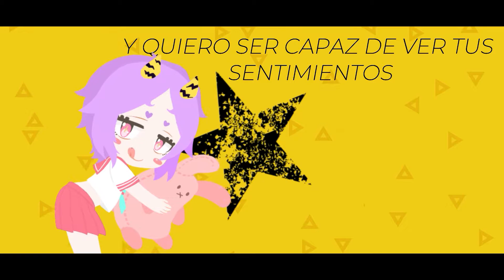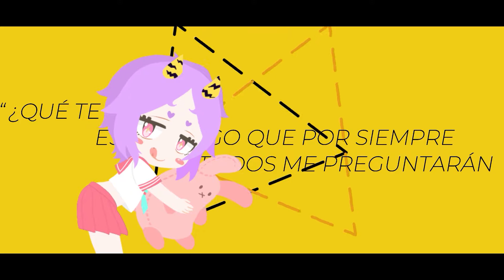[AIUE] URUSEI YATSURA OPENING FULL | Cover Español by LordM&@AnnekaMusicOfficial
HAY DEMASIADAS COSAS QUE ME HACEN FELIZ DE ESTE COVER. Lo primero es que es en dueto con una personita muy especial uwu estoy muy feliz de que podamos hacer esto juntas, y sobre todo, espero que podamos seguir haciendo cosas juntas en el futuro, tkm

Tmb toy muy feliz pq este es mi primer mix CON el que me siento segura sdjkbfsdjih y con mucha orientación. Quiero agredecer muchísimo a @Luxe y a @LUENFD por haberme ayudado tanto a lo largo de este mix uwu neta son unos capos y los tkm, k nachones, espero seguir aprendiendo de ustedes

❥Créditos Orginales:
✧Song: AIUE
✧Artist: MAISONdes
✧Anime: URUSEI YATSURA

❥Créditos:
✧Tuning/Timing/MIX: YOOOO AAA KEMOSION GENTE
✧Adaptación: @AnnekaMusicOfficial
✧Instrumental: @JonatanKing
✧Video: @AkairiO_Music

❥ ¿TE GUSTA MI CONTENIDO? EAEAEAEA PUEDES AYUDARME A SUBIR COSAS MÁS SEGUIDO SI ME DONAS BB, AYUDA A ESTE POBRE DIABLO: